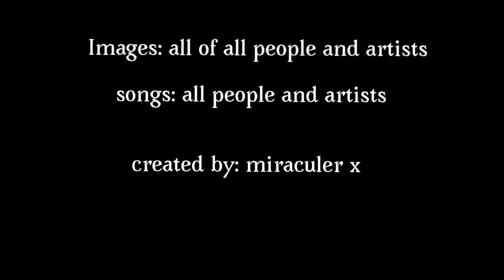Cat noir 10 | season 2 episode 5 | meeting at agreste mansion